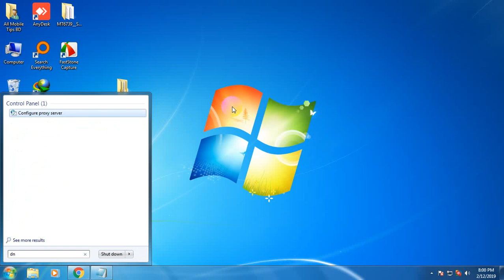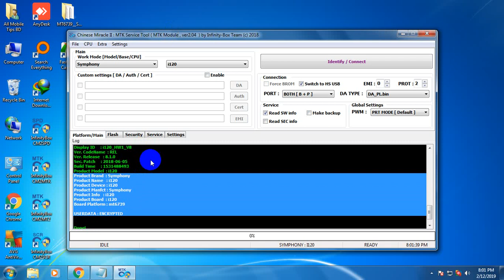Symphony i120 Cm2 Boot File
Symphony i120 Frp DA File

Symphony i120 Reset FRP Bypass Gmail account

Download Symphony i120 Frp Remove By Sp Flash Tools

Symphony i120 FRP Unlock Done

Symphony i120 Frp Bypass File Only MT6739 Android 8.1

Primo H7s Frp / Google Lock Remove]